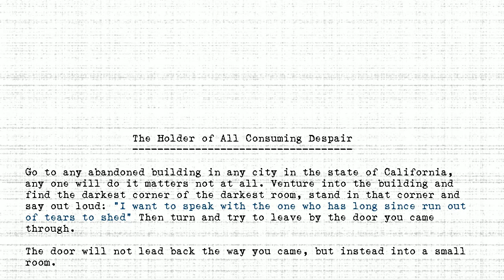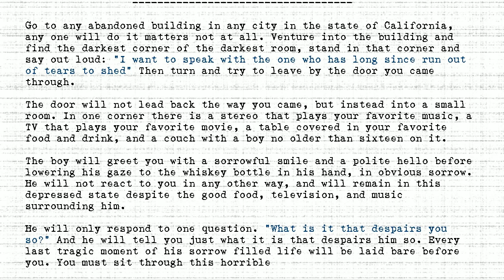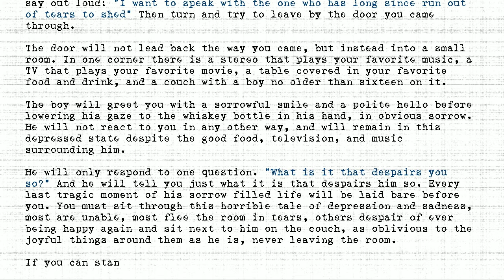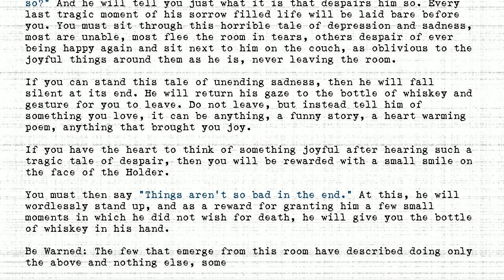The Holders - #230 - Holder of All Consuming Despair